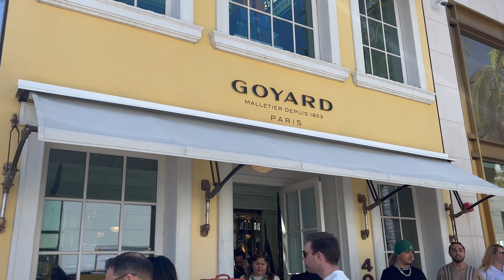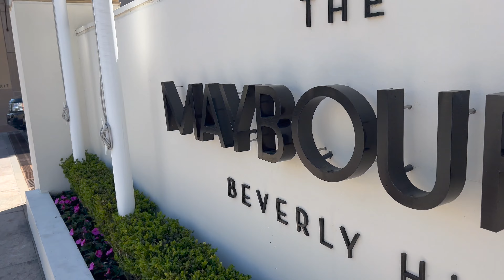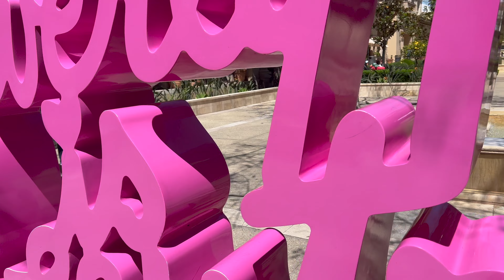BEVERLY HILLS 🌴 [4K] California | April 7, 2023 🇺🇸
Beverly Hills 💃🏻 Los Angeles 🌴 California 🇺🇸

I was WalKing this iconic world famous destination on April 7, 2023.

From neighborhood boutique hotels to luxury five-star, five diamond retreats, it’s easy to fall in love with Beverly Hills.

Luxuriate in spa treatments and indulge in world-renowned shopping along famed Rodeo Drive.

With so many things to do in Beverly Hills, your visit is sure to be absolutely unforgettable.

WalKing..